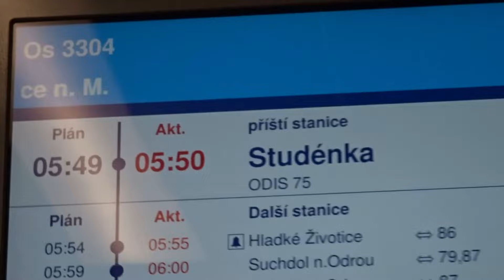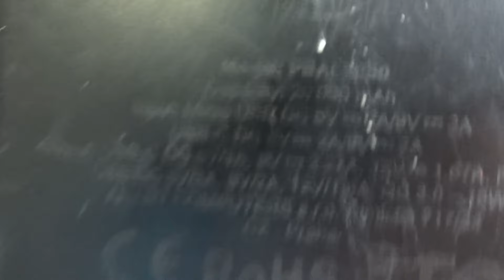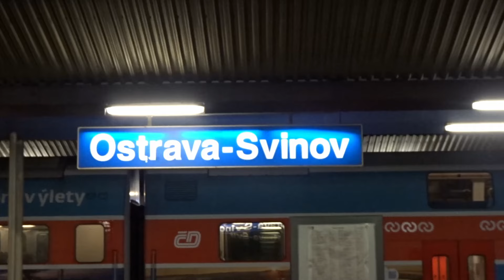Osobními vlaky do Prahy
Zajímalo vás někdy, jaké to asi je, jet do Prahy osobními vlaky? Asi ne, ale to je jedno. Jednoho dne nás tohle s kámošem napadlo, tak jsme se sbalili a vyjeli na cestu dlouho asi 12h. Proto se pohodlně usaďte a užijte si tento divný vlog. Ještě chci upozornit, že mi ve videu často není moc rozumět, jelikož je to můj první vlog a nevěděl jsem jak mluvit. Toť vše, užijte si video.